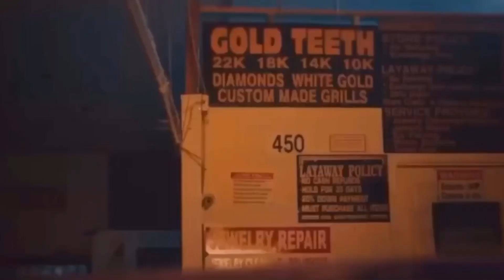Summer Walker and Usher release their music video for their new song come thru | TEALOG